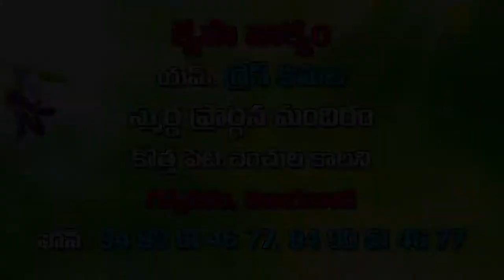Sister Grace Kamala garu ||29-04-2019|| అంశం: పుత్రదాత వృక్షము పార్ట్-2 ...